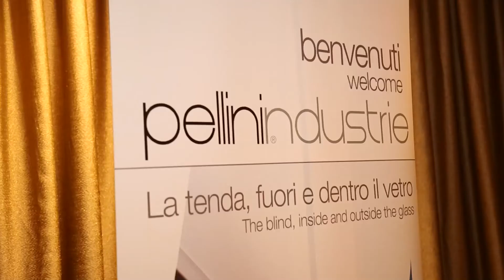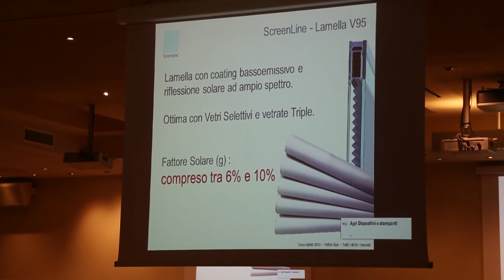Intervista a Mirko Bonvicini - PELLINI - Milano 28 Novembre 2016